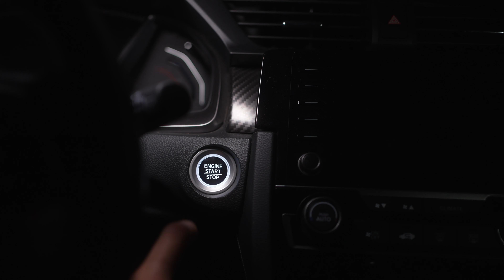Lifted Jeep | Pontiac Firebird 400 | Civic Type R | Rolling Shots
This is a short video of rolling shots of my brother in law's Jeep Wrangler and my Father's 1967 Firebird 400. I also added a short edit of my Honda Civic Type R at the end.
The video sounds so much better with headphones!

Camera Used was Sony A7Siii using the sony 55mm 1.8 with zhiyun weebill s gimbal.